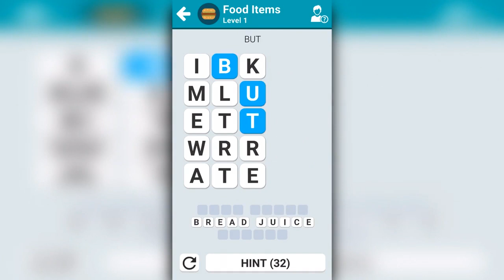word search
Want to enjoy a brand new word search puzzle? Of course you do! Word Search Colourful is made just for you!

Word Search Colourful is totally FREE and is packed full of many word puzzles.

Test your skills in Progression Mode, going through many levels of increasing difficulty, or try out the more casual Infinite Mode, where you solve things at your own pace and with your own difficulty setting.
The aim is to find all the hidden words on the board. Select letters with your finger. To pass a level find all the words listed on the board. Improve your vocabulary, spelling and puzzle skills. Exercise your brain as you play.